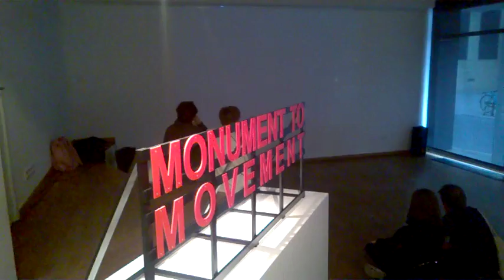DAMY RADĘ,GDY MAZUR ZA DORADZANIE NA STRONĘ PEPICZKÓW PRZEPĘDZIMY I PO LICHWIE!!!